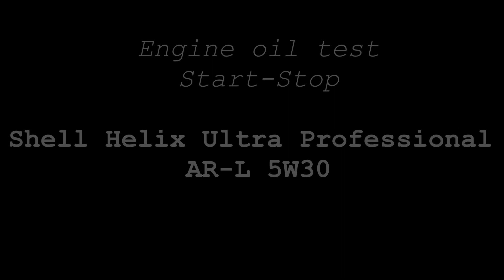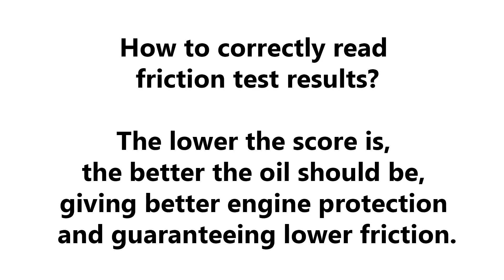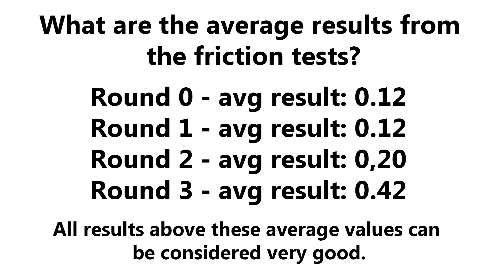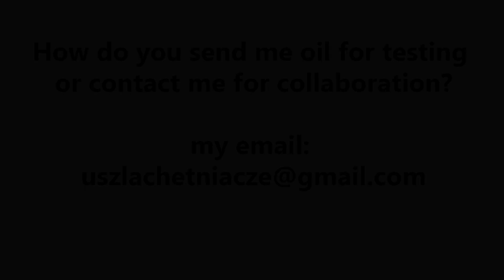Shell Helix Ultra Professional AR-L 5W30 Test oleju silnikowego Start-Stop 100°C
Badanie oleju silnikowego Start-Stop w temp. 100°C Shell Helix Ultra Professional AR-L 5W30

Nowa próbka jest poddawana 3x tarciu metal o metal pod obciążeniem 1kg przez czas 1 minuty z przerwami 30 sekund. Następnie dokonywane jest pomiar średnicy próbki w najniższym jej punkcie. Im wynik jest niższy tym lepiej.

Wynik: 0,11